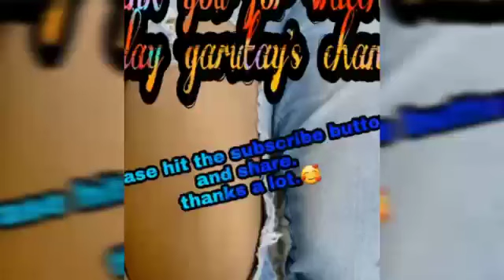Ginataang Suso mukbang.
Mukbang with my maderhood.
only poor kid like me ang kakain nito.